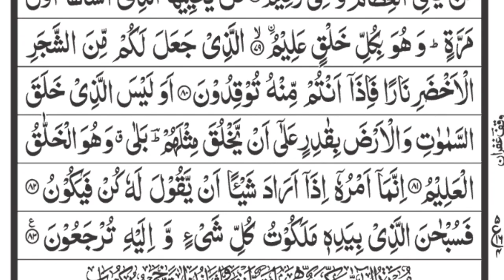tilawat Quran|surah yasin |quran recitation.